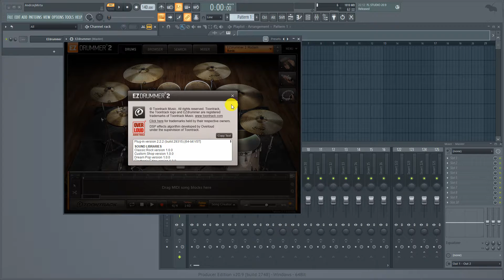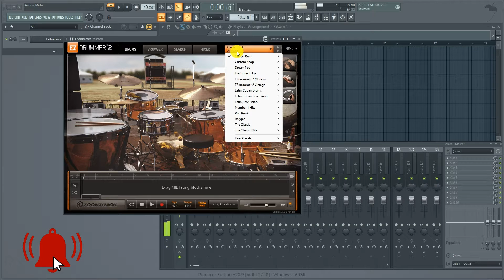Toontrack EZdrummer 2.2.2 Update